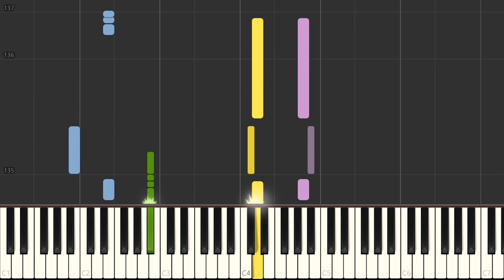Piano - SNES Mega Man 7 - Cloud Man